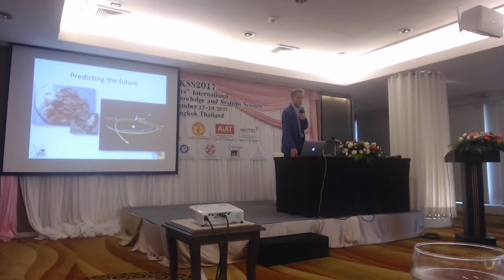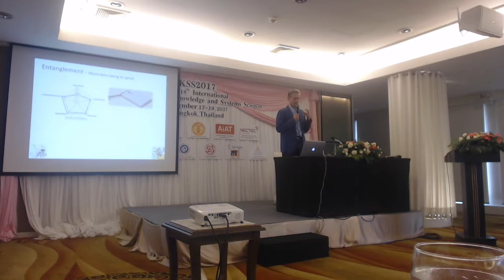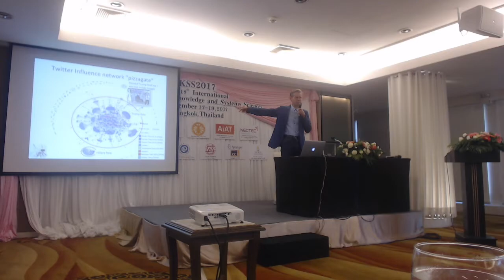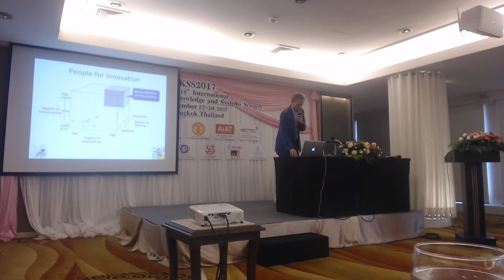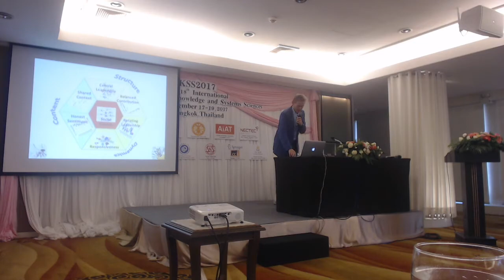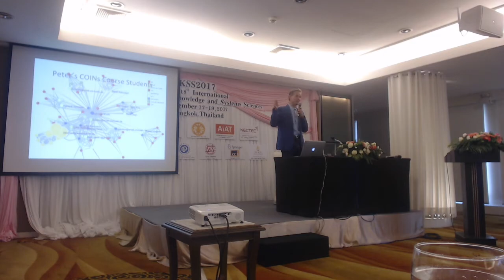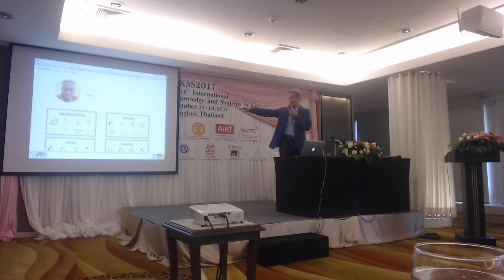From the Age of Emperors to the Age of Empathy : Peter A. Gloor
The age of imperial CEOs residing in the corner office is over, Mark Zuckerberg shares the same open office space with the rest of his Facebook employees. Today's Millennials do not want to be lead by emperors high on testosterone and authority, but by leaders high on empathy and compassion.

This talk is based on my new books “SwarmLeadership” and “Sociometrics” . “SwarmLeadership” introduces a framework based on “social quantum physics”, which explains how all living beings are connected through empathy in entanglement, and learning. To track empathy, entanglement, and learning we have developed “seven honest signals of collaboration” which can be used to measure empathy, entanglement, and learning on any level, from the global level on social media, inside the organization with e-mail, down to face-to-face entanglement using the body sensors of smartwatches. The talk will present the main concepts and the underlying algorithms and models, documenting them by numerous industry examples from our own work.